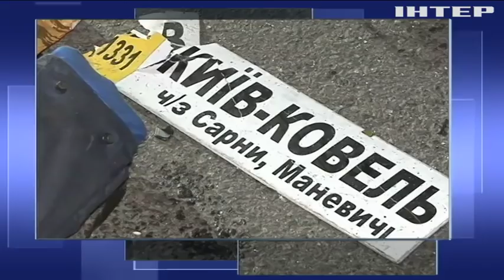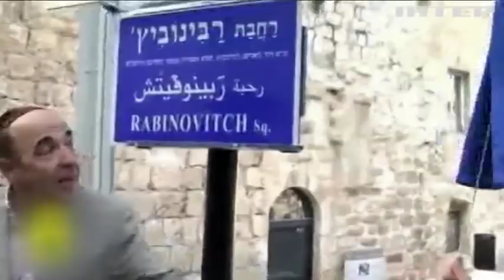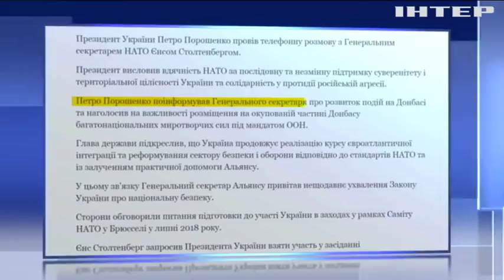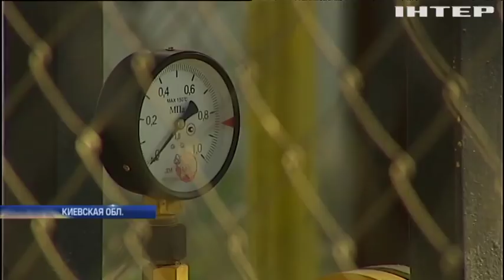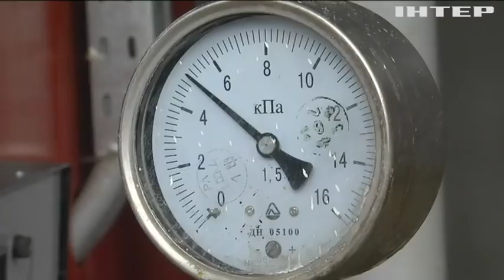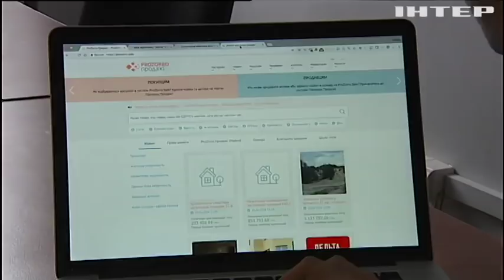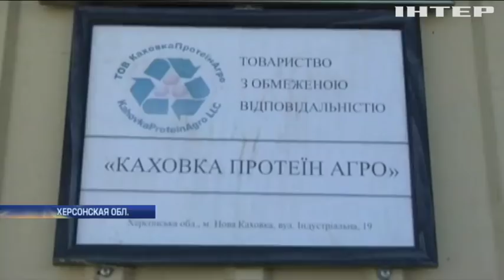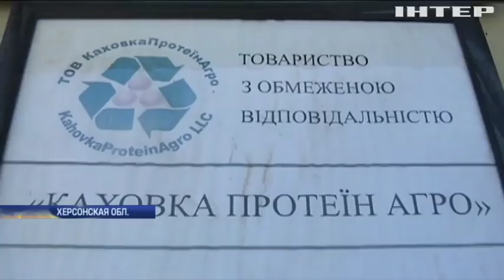Подробности, выпуск за 26 июня 2018 года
Смотрите в этом выпуске:В Ривненской области маршрутка столкнулась с двумя машинами, погибли четыре человека; Под Киевом пьяный помощник нардепа подстрелил 14-летнего парня, за что?